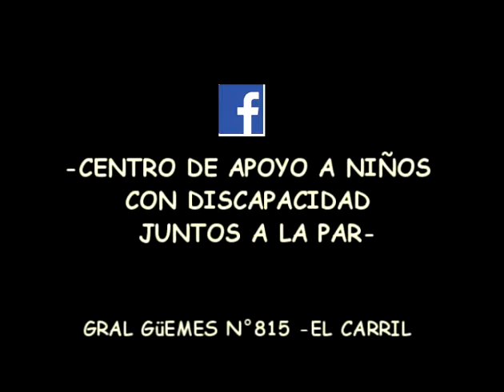Juntos a la Par- Centro de ayuda a niños con discapacidad - El Carril-Salta 2016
Centro de apoyo a niños con discapacidad. un grupo de colaboradores sin fines de lucro, para ayudar a los niños del Valle de Lerma, inscripciones gratuitas para niños de 2 a 12 años. acércate  y colabora con nosotros, gral guemes 815 El Carril-Salta